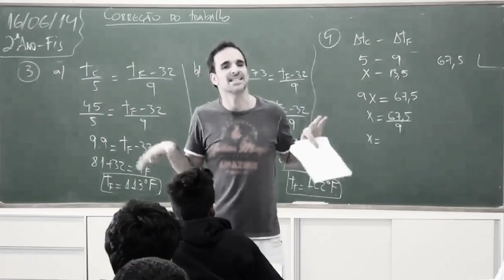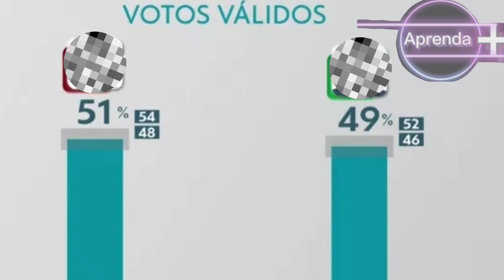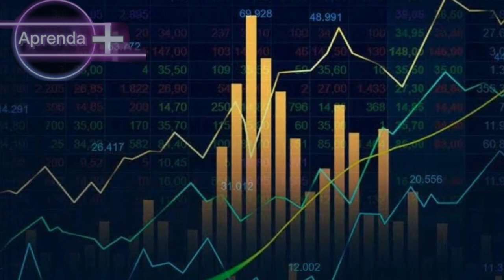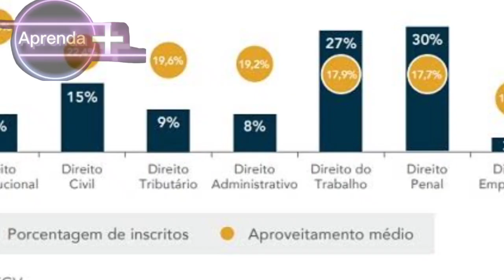Lula Lidera as Pesquisas, Os Valores Morais da Família estão Ameaçado?